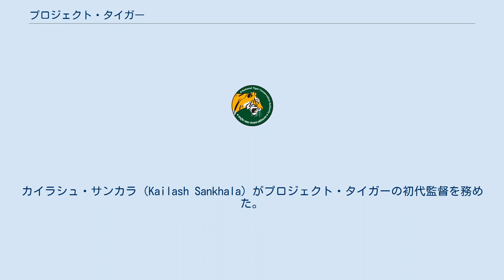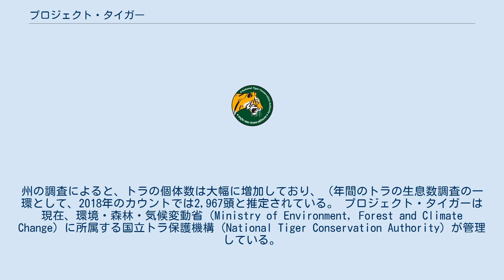プロジェクト・タイガー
インド国立トラ保護機構のロゴ プロジェクト・タイガー（英語: Project Tiger）は、1973年にインド政府によって開始されたベンガルトラ保護プログラムである。
ベンガルトラはインドの「国の動物」であるため、このプロジェクトは減少するこの大型猫類の個体数を食い止め、その数を増やすことを目的としている。
 プロジェクト・プロジェクトは、1973年4月にインディラ・ガンディー首相の在任中にインド政府によって開始されたベンガルトラ保護プログラムである。
カイラシュ・サンカラ（Kailash Sankhala）がプロジェクト・タイガーの初代監督を務めた。
ベンガルトラの自然生息地での生存可能な個体数を確保し、絶滅から保護し、国内のトラの分布全体の生態系の多様性を可能な限り近く表現する自然遺産として生物学的に重要な地域を保護することを目的としている。
 プロジェクトのタスクフォースは、これらのトラの保護区を繁殖核として視覚化し、そこから余剰動物が隣接する森林に移動する。
プロジェクトの下での生息地保護とリハビリテーションの集中的なプログラムを支援するために、資金とコミットメントが集められた。
政府は密猟者と戦うためにトラ保護部隊を設立し、人間とトラの衝突を最小限に抑えるために村人の移転に資金を提供した。
 2006年のトラの生息数調査では、GISを使用したカメラトラップと標識の調査から得られたトラ、その共捕物、獲物のサイト固有の密度を推定する新しい方法が使用された。
これらの調査の結果に基づいて、トラの総個体数は、1.5歳以上の成体および亜成体のトラ1,165頭から1,657頭までの1,411個体と推定された。
このプロジェクトのおかげで、2015年に発表された生息数調査レポートによると、トラの数は2,226頭に増加した。
州の調査によると、トラの個体数は大幅に増加しており、（年間のトラの生息数調査の一環として、2018年のカウントでは2,967頭と推定されている。 プロジェクト・タイガーは現在、環境・森林・気候変動省（Ministry of Environment, Forest and Climate Change）に所属する国立トラ保護機構（National Tiger Conservation Authority）が管理している。